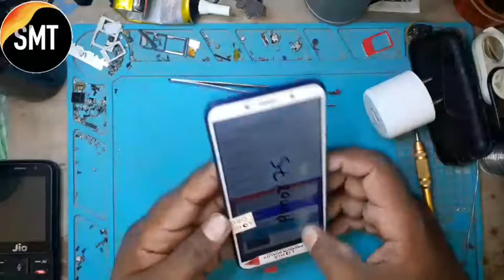Honor 75 touch Replace 100% ok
Assalam Walekum doston Aaj Ham is video ke andar infinix 10 car charging socket change kiya hai aap is video se a fayda Hasil kar sakte hain abhi naya mobile hai aur information hoton ko Kis Tarah Se back cover open Kiya jata charging issue Kis Tarah Se solution uska hai kya yah sari chij aap is video ke andar Payenge Aur Hai bade hi Aasan tarike Se Sab Hai Aur bataya gaya hai ki Kis Tarah Se aap use repair kar sakte hain uska charge Mein fast charging